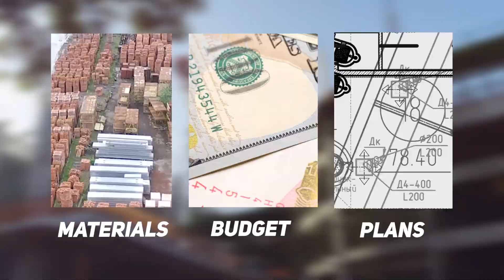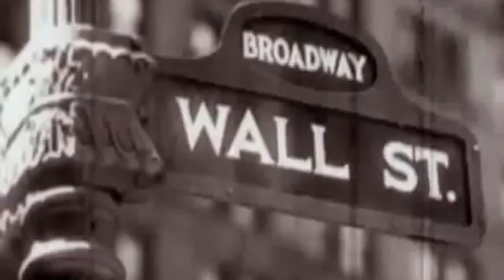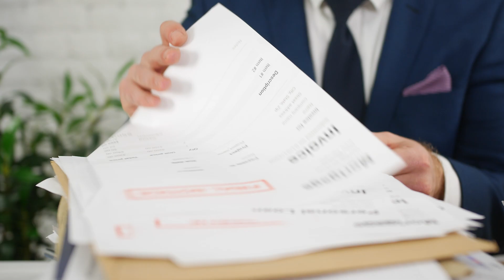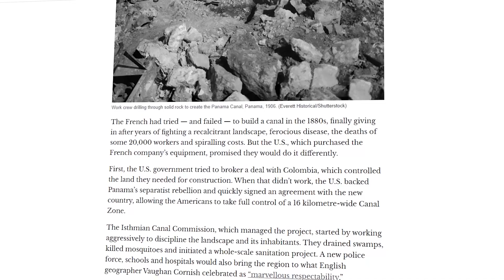7 World’s Most Remarkable Construction Marvels That Went Over Budget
Discover the 7 World's Most Remarkable Construction Marvels That Went Over Budget in this captivating video! Witness the architectural masterpiece of the Sagrada Familia, a UNESCO World Heritage site, and dive into the engineering wonders of the Chunnel, Millau Viaduct, and Panama Canal. Be amazed by the iconic Sydney Opera House, the colossal Hoover Dam, and the awe-inspiring Three Gorges Dam. Learn the intriguing stories behind these magnificent structures and discover why they exceeded their initial budgets. Don't miss out on this fascinating journey through the world's most extraordinary construction marvels!